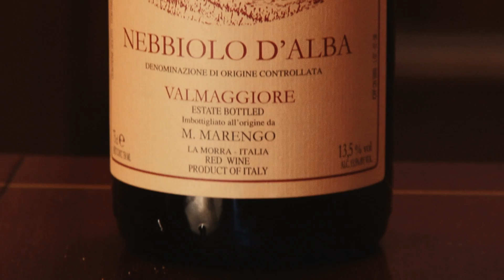Matthew Jukes Reviews the '06 Nebbiolo d'Alba, Marco Marengo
Quintessentially wine expert Matthew Jukes Reviews the '06 Nebbiolo d'Alba, Marco Marengo